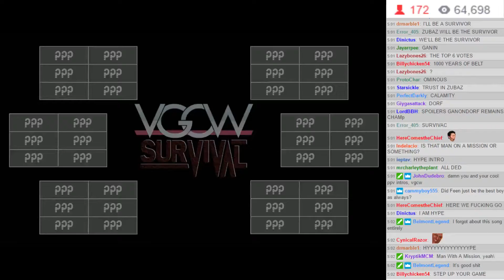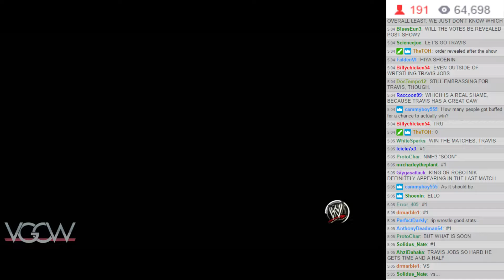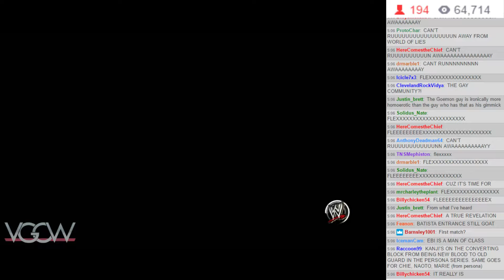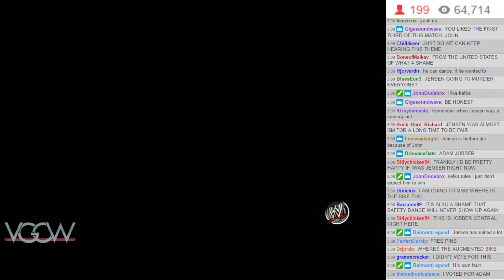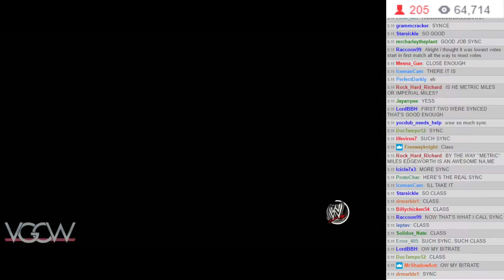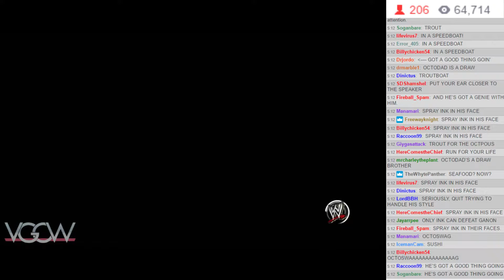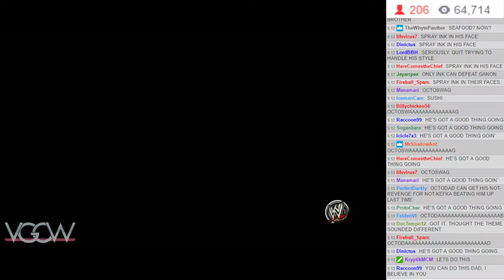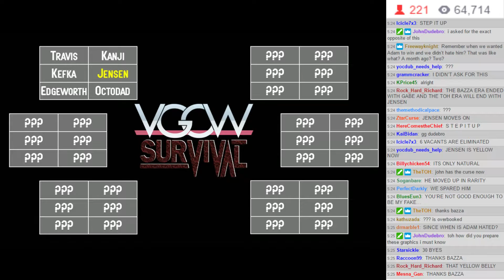VGCW: SURVIVAL - 02: Six-Man Elimination Survival Match #1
Travis Touchdown vs. Kanji Tatsumi vs. Kefka vs. Adam Jensen vs. Miles Edgeworth vs. Octodad